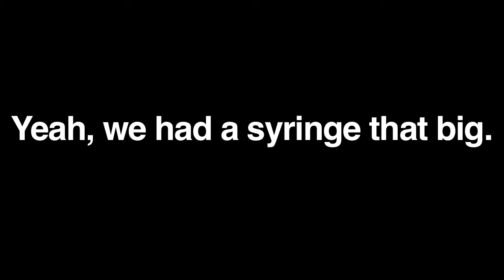Mini Doctor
Before we launched our rockets, Ben had to get his immunizations from Mini Doctor.

Next time though: tripod. Oy.